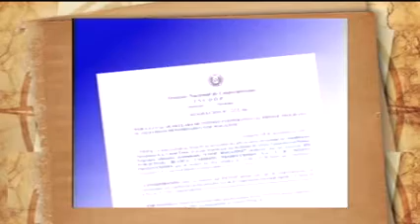BLOQUE 6 .-05/05/2019-. DESCUBRIENDO EL PAÍS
- COOPERATIVA 8 DE MARZO, AVANCE DE OBRAS PARA LA SUCURSAL PARAGUARÍ
- PRÓXIMAS COBERTURAS